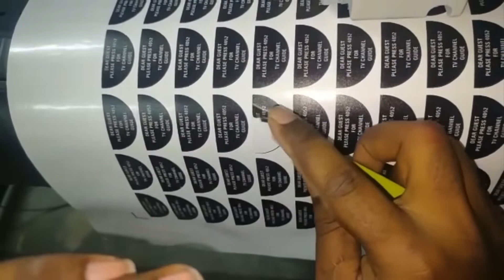Customised Sticker cutting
These are vinyl printed on uv roll to roll and cutting on plotter having such a precise to feel as die cut

Supreme Arts
Hesaragatta main road